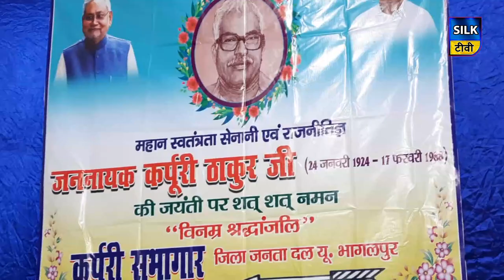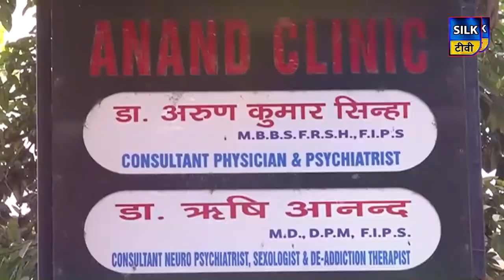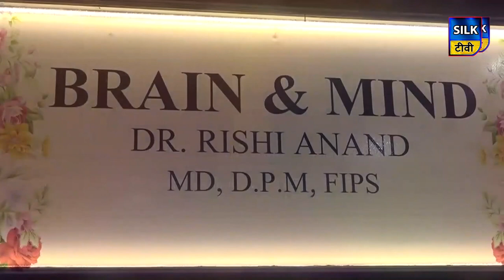SILK TV- जिले की खबरें एक साथ || 24 JANUARY 2021